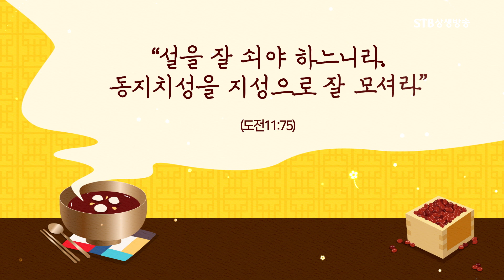[예고] 2023년 계묘년 새해맞이 동지 대천제 12월 22일 저녁 8시 증산도 교육문화회관